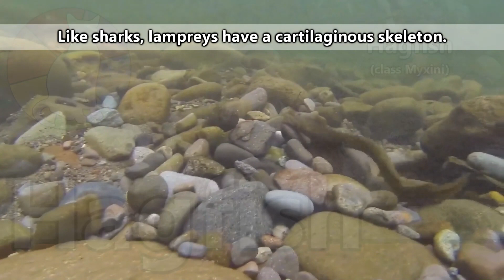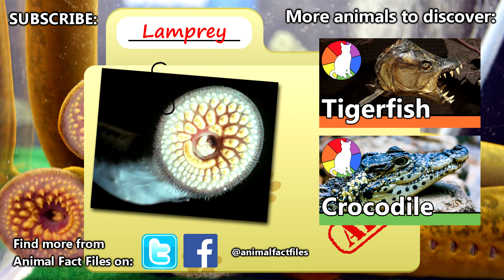Lamprey Facts: Bloodsucking MOUTH FACE 😭 Animal Fact Files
A lamprey is like a hagfish in that they are both jawless fish. There are somewhere around 50 lamprey species, and these fish have only one nostril! Learn more lamprey facts on this episode of Animal Fact Files!

Scientific Name: Order - Petromyzontiformes
Range: Temperate waters worldwide
Habitat: Lakes, rivers, and coastal waterways
Size: Up to 2 feet (60.96cm) long
Diet: Fish flesh
Threats: Unknown
Life span: Up to eight years